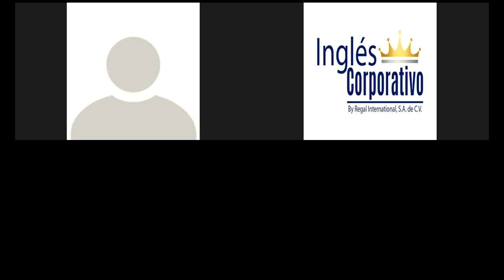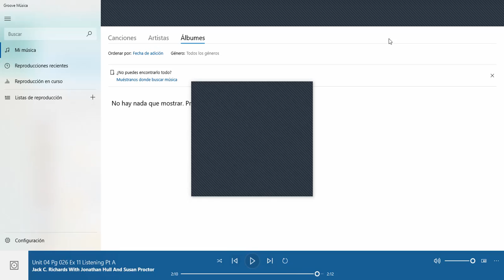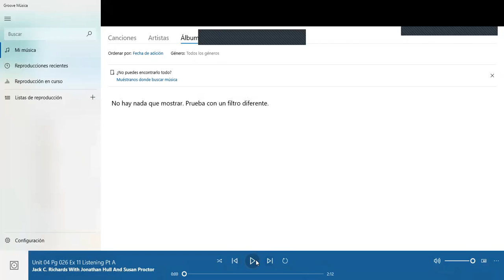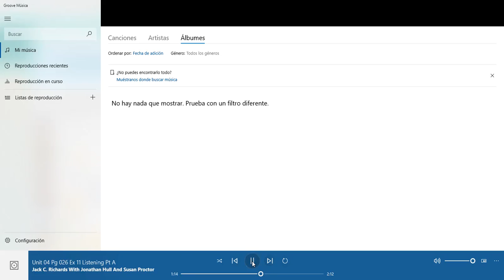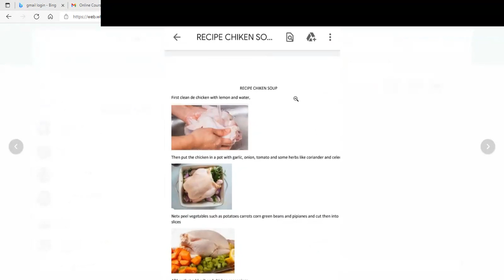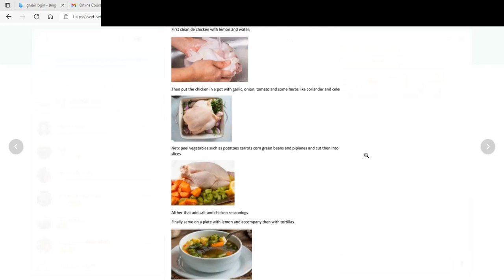Ingles Corporativo- Use of sequence adverbs by describing a recipe. Day 16-20.9.2021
Sequence adverbs are used to help describe a progression of events. Often used in recipes or instructions, sequence adverbs such as “first,” “then,” “next,” “after that,” and “finally” contain information about the order of actions and create natural transitions in writing. In this lesson from English teacher Joe Saenz, practice describing recipes in English using sequence adverbs. Oral activities using sequence adverbs.